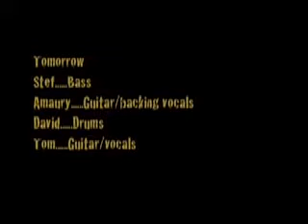TOMORROW BAND One week live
TOMORROW  , accompagné de David Rebillet a la batterie , Amaury Bernier guitare , Stephane Cocuron bass and Thoms Smith guitare chant